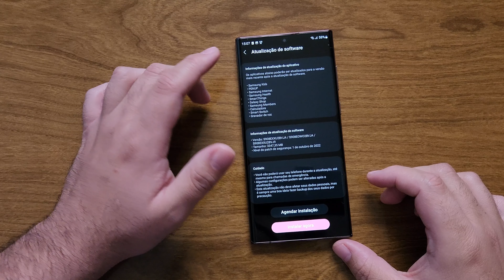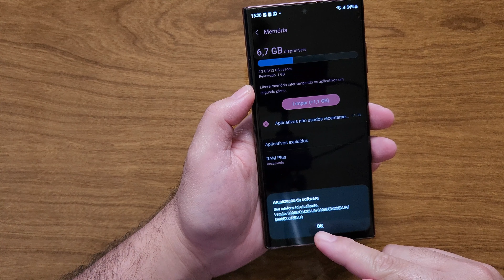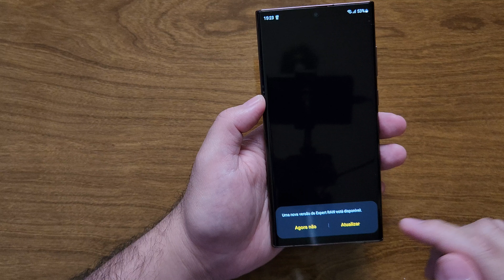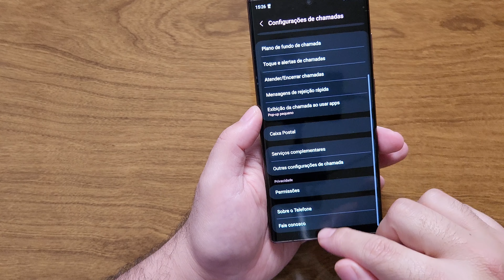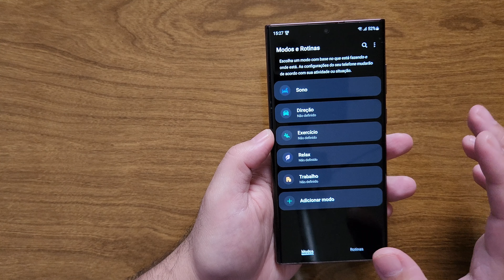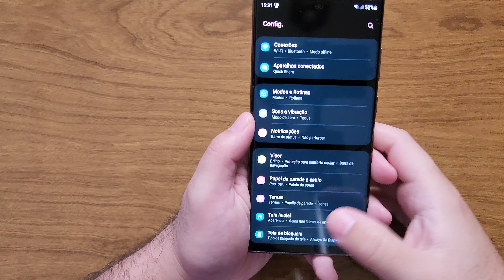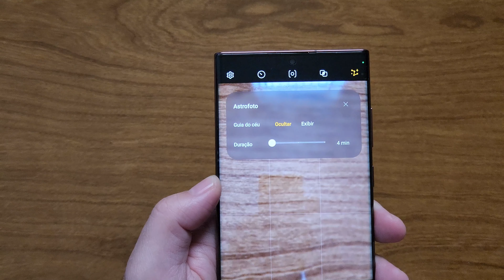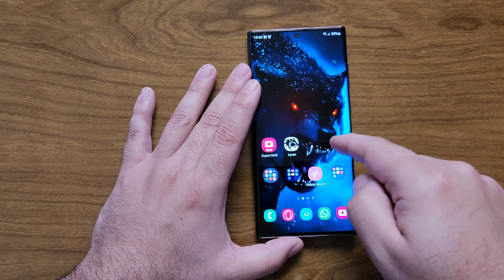✅ANDROID 13 C/ ONE UI 5 FINALMENTE CHEGOU P/ O GALAXY S22 ULTRA🥳🎁👀 samsung galaxy sd8gen1🔋📊🐲🐺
Black Friday Começou!!😱🏃🏼‍♂️🔥🔥
💲 90DAZONMAIZER

PROMOÇÃO GALAXY S22 POR 3K😱💲